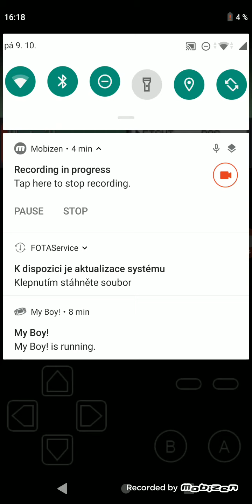Pokémon Emerald 14 díl šestý odznak